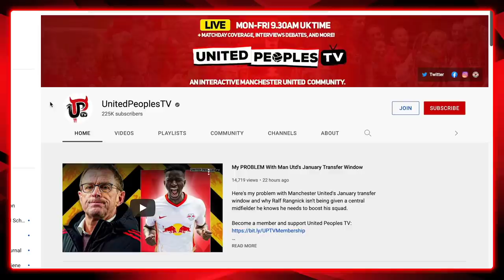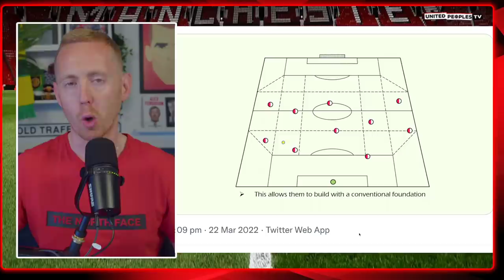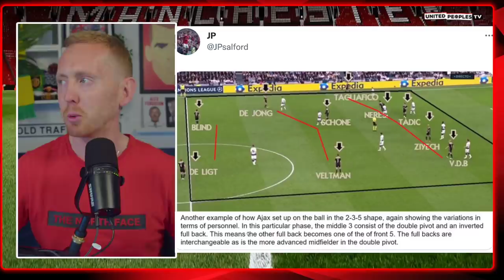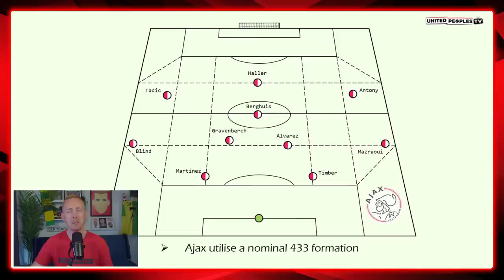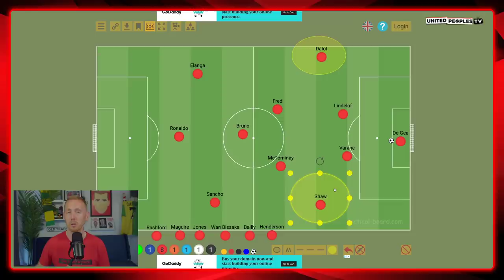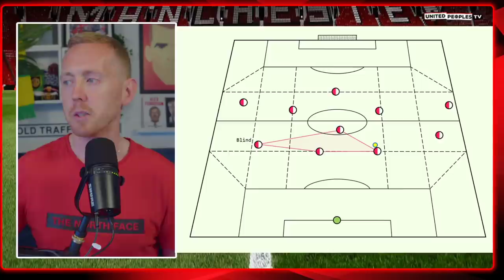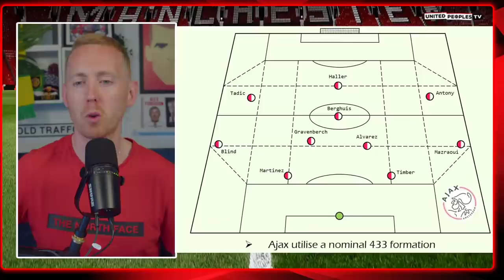Erik Ten Hag Man Utd Tactics EXPLAINED | Formation, Style Of Play And Structure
An in-depth look at Erik ten Hag's tactics, formation and style of play and how Manchester United will look under Ten Hag. Sam looks at the fundamentals of Ten Hag's build-up play, his system, the strengths of that system and how he will be able to implement it at Man United. Where are the strengths and weaknesses of the squad? Let's run through everything together.